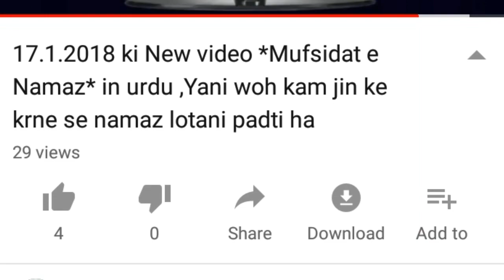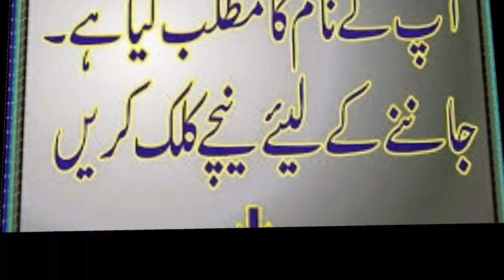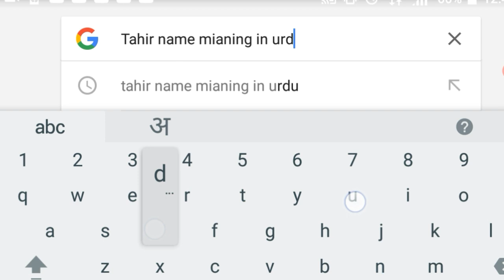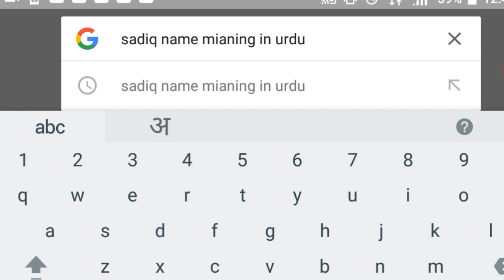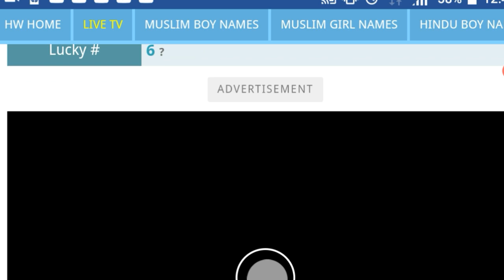Apne name ka urdu men meaning kaise dekhte hai, अपने नाम का उर्दू में नें माना कैसे देखते हैं।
Apne name ka urdu men  meaning kaise dekhte hai, What is my name Meaning in urdu , अपने नाम का उर्दू में नें माना या अर्थ कैसे देखते हैं।      दोस्तों आज हम ने आप को सिखाया है कि अपने नाम का माना या मतलब कैसे देखते हैं । वो भी उर्दू में और में उम्मीद कर ता हूँ की ये आप की समझ में खूब अच्छी तरह से आगया होगा कुछ हमारे भाई तो इस को पहले से ही जान ते होंगें जो नहीं जानते आज उनको भी पता चल गया। वीडियो कैसी लगी कमेंट में ज़रूर लिखें अगर कोई कमी रह गई हो तो वोह भी बताएं ताके आगे से हमारी टीम उस का खयाल रख्खे । लेकिन में खुदा पे भरोसा रखता हूँ कि वो एक ना एक दिन ज़रूर बढाए गा । क्योंकि हमारा मकसद नेक है और मकसद है लोगों तक दीन और इस्लाम की बात पहुंचाना ताकी लोग सुन कर अमल करें ।ये वीडियो में ने इस लिए बनाई है क्योंके कुछ लोग सपने बच्चों का उल्टा सीधा नाम रख लेते है ।शायद इस वीडियो की वजह से उन को मदद मिले और वोह गलत माने वाले नाम रखने से बच जाएं । खुदा हाफ़िज़  ।